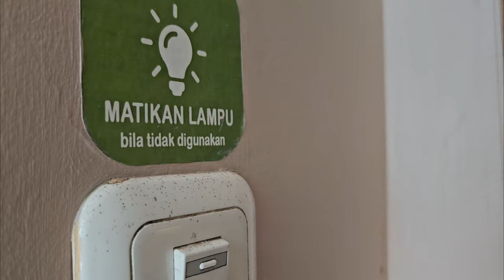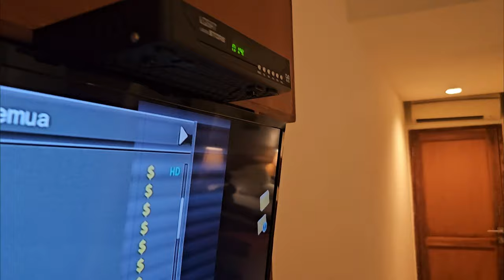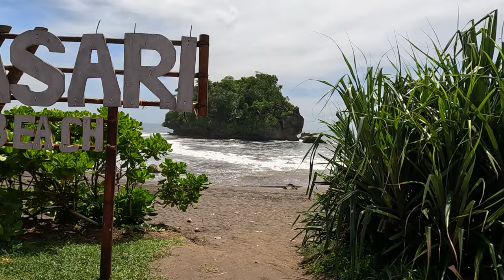INFO DESTINASI WISATA PANGANDARAN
Haallo Assalamu'alaikum Teman Teman
Tempat wisata di Pangandaran bukan hanya sekedar tentang pesona pantai saja. Kabupaten Pangandaran memiliki objek wisata lainnya yang sangat layak untuk dikunjungi, dan instgaramable, seperti :

Air terjun, atau curug,
Gua,
Cagar alam.
Bahkan, sebagian besar tempat wisata di Pangandaran cocok banget untuk semua usia, bahkan anak-anak. Dan beberapa di antaranya adalah tempat wisata yang tergolong baru di Pangandaran.

Semua sub judul pada artikel ini, sudah kami bahas secara terpisah, satu per satu. Semoga bisa menjadi referensi awal bagi anda untuk menentukan rencana, dan tujuan liburan anda.
semoga video ini dapat bermanfaat untuk kita semua :)